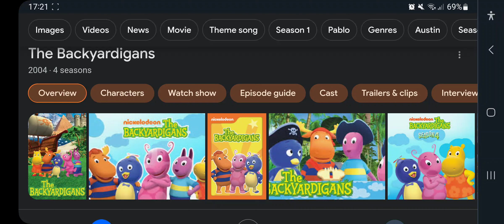Happy 19th Anniversary To The Backyardigans (2004)!